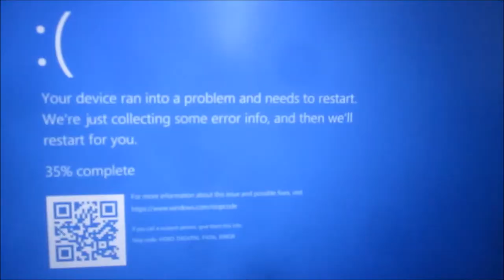Going Out For St. Patrick's Day? (17 March 2021) Vlog MN